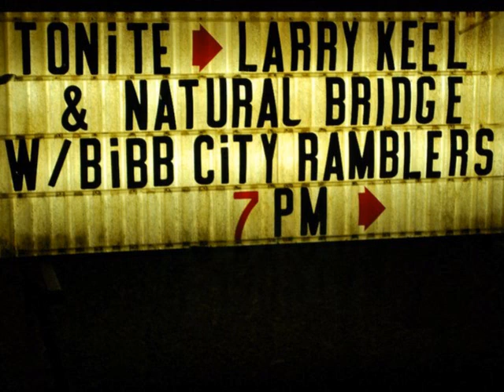Bibb City Ramblers-Instrumentals (2007-2012) (Audio)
Tribute to BCR (Bibb City Ramblers)
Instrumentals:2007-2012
Brian Fowler-mandolin
Dan Davidson-gtr,harp,bass
Gini Woolfolk Davidson-bass
Wildman Steve-Washboard
with:
David Blackmon (Fiddle)
Ron Hall (fiddle)
Tom Burgess-fiddle
Stan Edwards-Fiddle
Robert Earl Lowery-banjo-dobro-bass
Adam Brown-bass
Mike Childree-bass
Jon White-Banjo-gtr,dobro
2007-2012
Cuts from all 6 BCR albums. BCR Original instrumentals. Selections from all 6 albums and some unreleased music only available here.